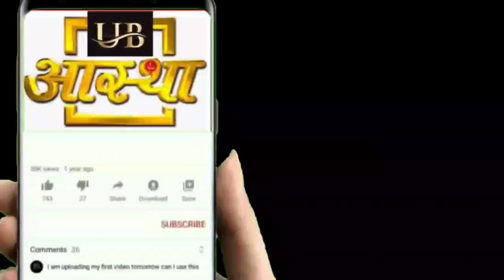Shree Dwarkadhish ji ke aaj ke Sayan Aarti ke darshan 17--10--2023